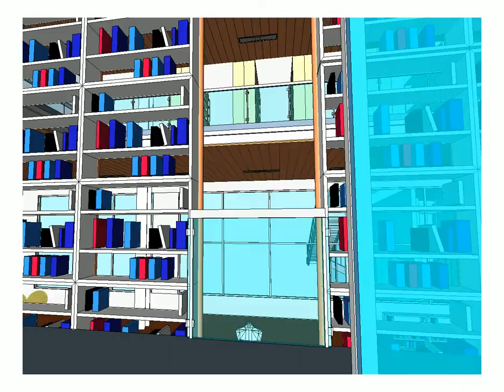Thio Jian Hui of Singapore Polytechnic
A showcase of student work from Singapore Polytechnic from the book Mastering Autodesk Revit Architecture 2012